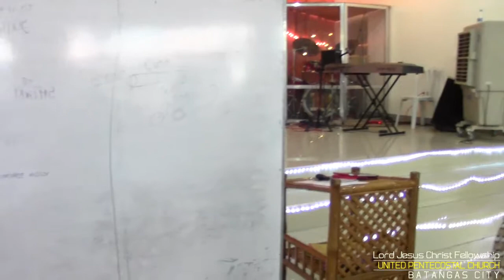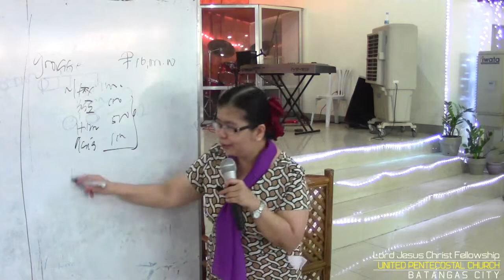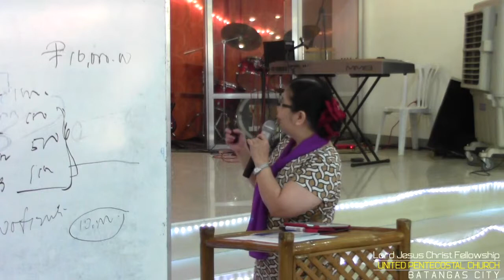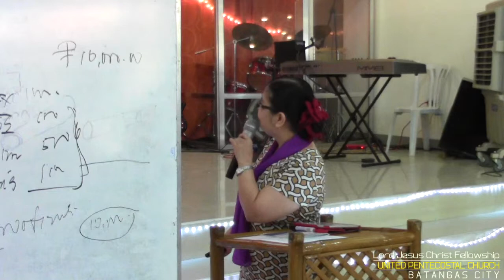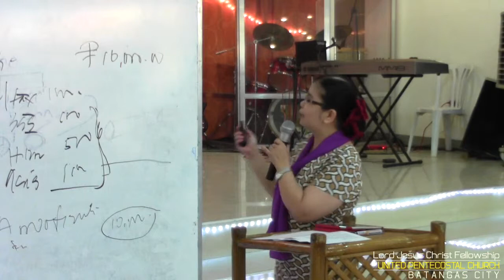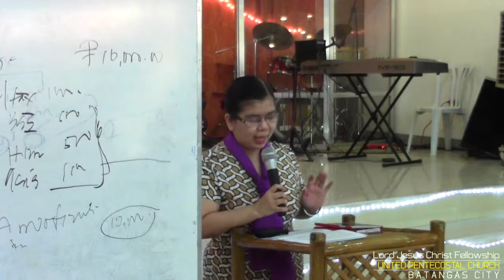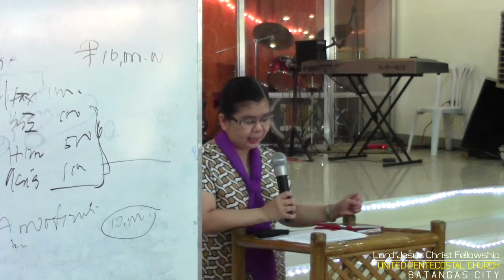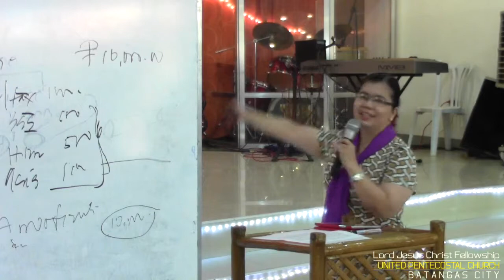3 29 15 GIVING TITHES Sis Decca